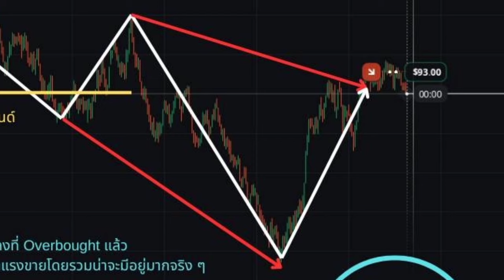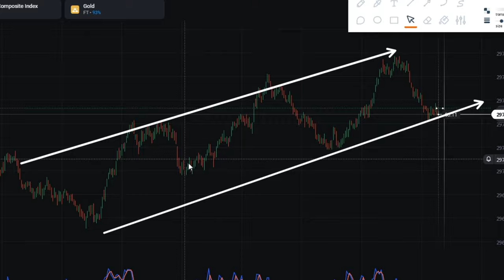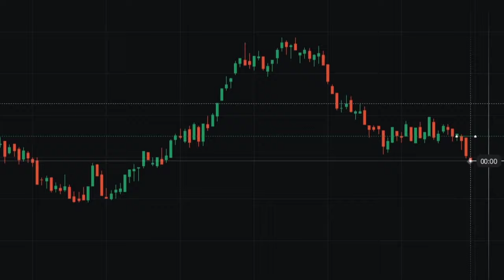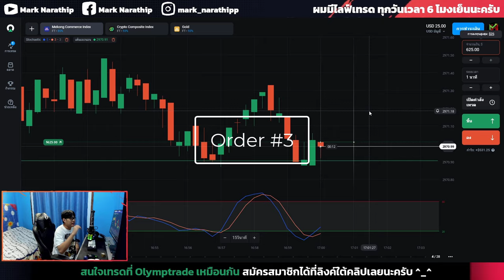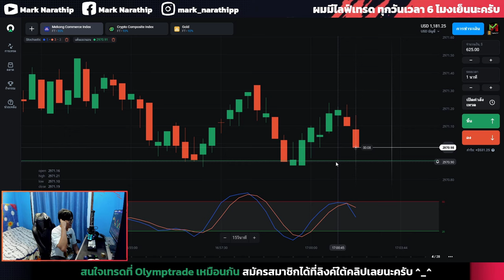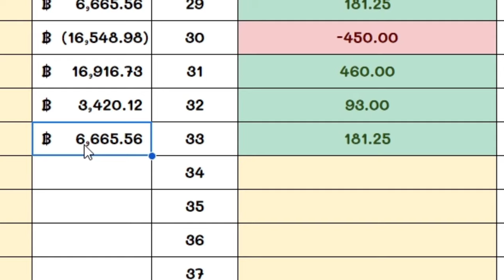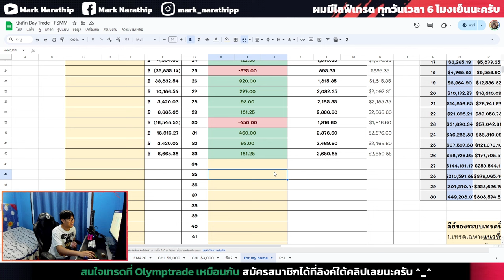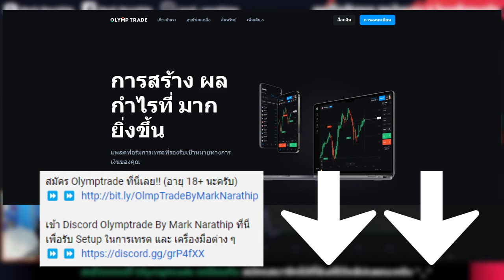Olymptrade ผมไลฟ์เทรด 30 นาที เทรดทำกำไรไปได้ +6,600 บาท 😍 | IQ OPTION, Quotex, pocket option